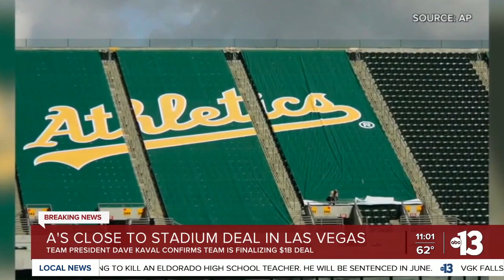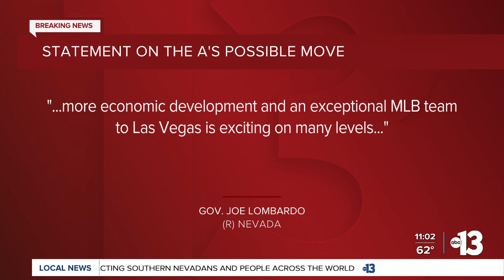Oakland A's move forward with becoming the 'Las Vegas A's'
The Oakland Athletics have finalized a location for a stadium in Las Vegas, on Tropicana and I-15 near Allegiant Stadium. The stadium is projected to open in 2027. Tricia Kean reports.